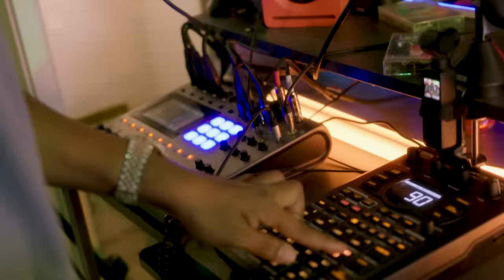Dj Urba Live Ft Horny Man & Panty Man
🚨🚨🚨Contrataciones🚨🚨🚨